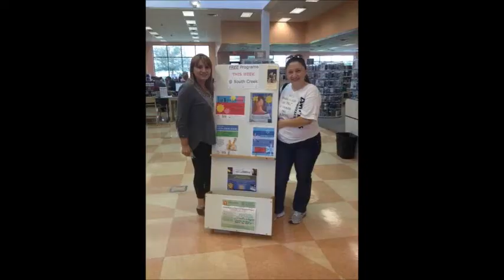video mes de la Hispanidad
Celebrando el mes de la Hispanidad en South Creek Library en la Ciudad de Orlando invitados por la Tertulia CuatroGatos.  Con los Embajadores de Paz con su Arte.